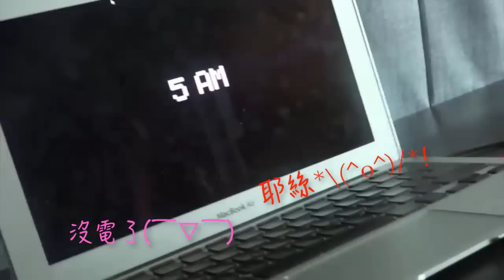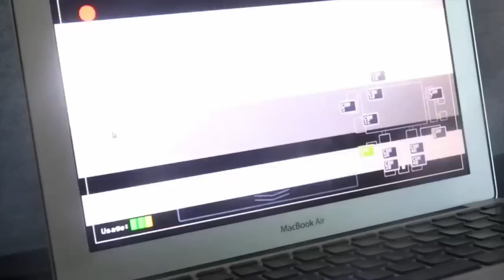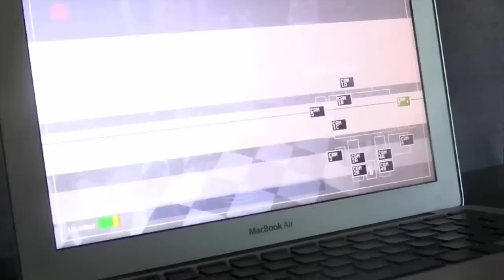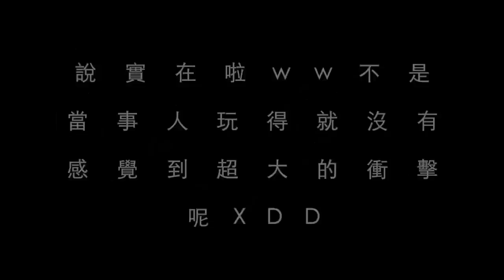【真人實況】之礦工玩恐怖遊戲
喲各位小盒子們ww
是我櫻雪啦(*´∀`)
今天我來拍礦工玩恐怖遊戲被嚇到的真人實況AwA
對了這是我們團隊的FB專頁ww
大家也可以去看看哦σ`∀´)σ
FB專頁:
還有櫻雪我的個人FB專頁ww
歡迎來騷擾_(:3 」∠ )_(X
FB專頁:
注意此影片為Brice - GoldSolace分享的素材
並不是我自制的,只是改了一個名字
請不要再問了喔ww!